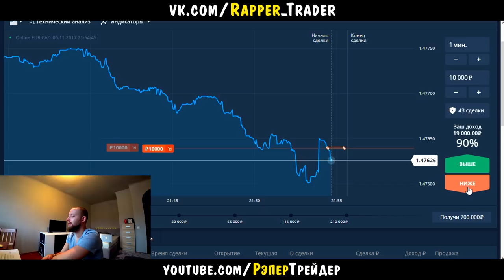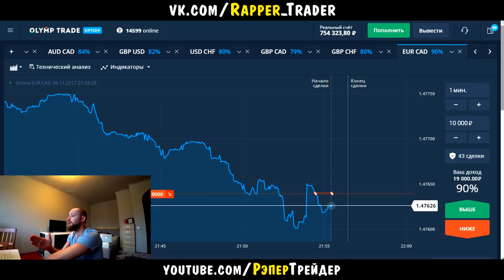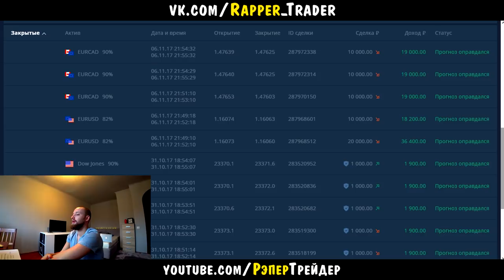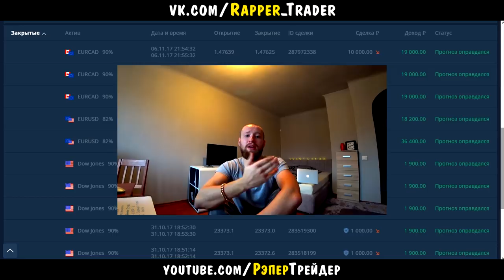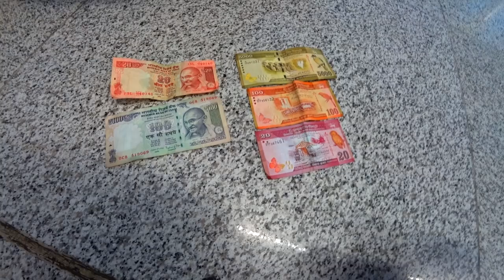ОСНОВЫ! КАК ТОРГОВАТЬ ПО ТРЕНДУ НА OLYMP TRADE! ОЛИМП ТРЕЙД 2017!